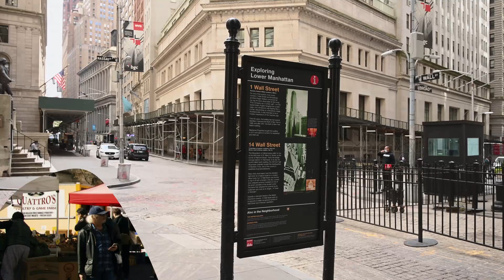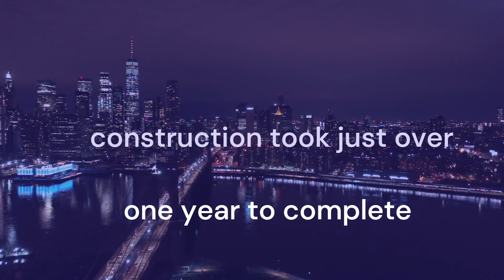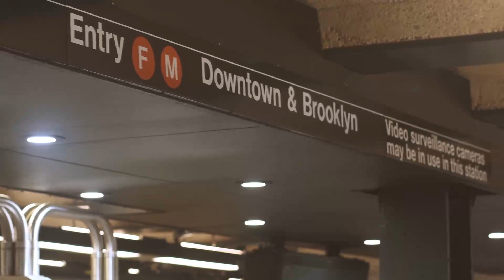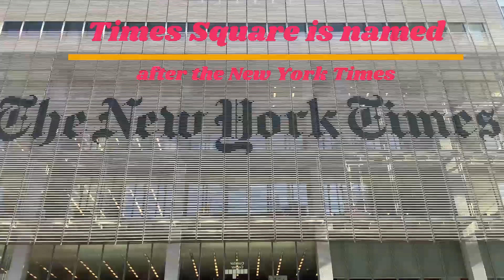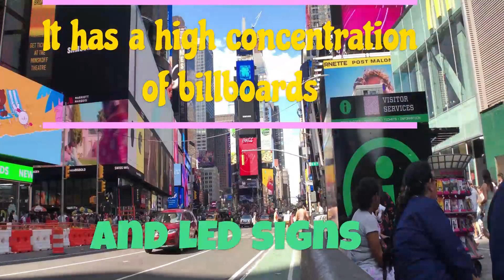6 Fun Facts about New York City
1. New York City was originally called New Amsterdam.
2. The city has over 800 languages spoken within its borders.
3. The first pizzeria in the United States opened in New York City in 1895.
4. Central Park is larger than the principality of Monaco.
5. The Empire State Building was the tallest building in the world from
                 1931 to 1971
6. New York City is home to the world's largest collection of modern and
        contemporary art at MoMA.
7. Times Square is named after the New York Times, which moved there in
        1904.
8. The New York City subway system is the largest in the world by number
         of stations.
There are too many fun facts about New York City to fit into one video. That is why I have listed just a few of them in this video, with plans to upload more in the future.